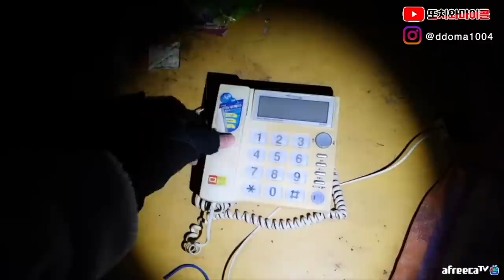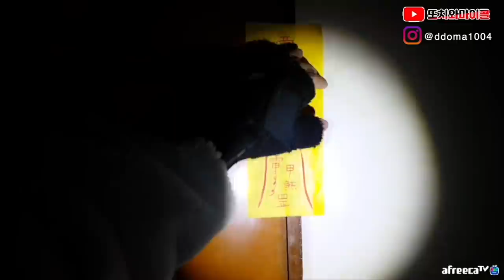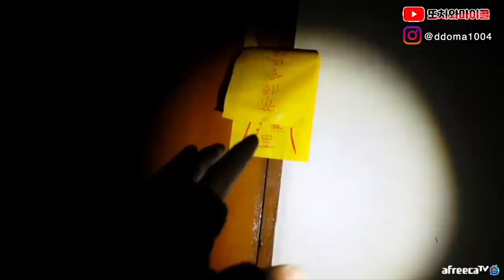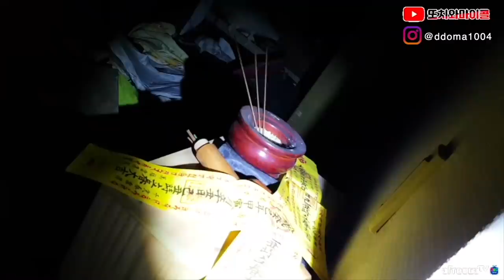[ENG SUB] 문을 열어달라고 해서 열어줬습니다, 판사님 저는 죄가 없습니다